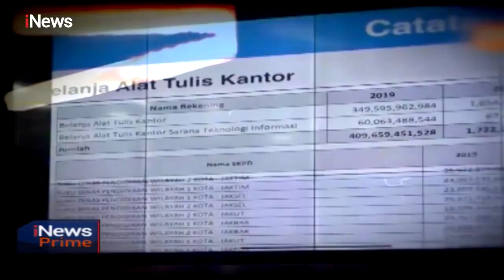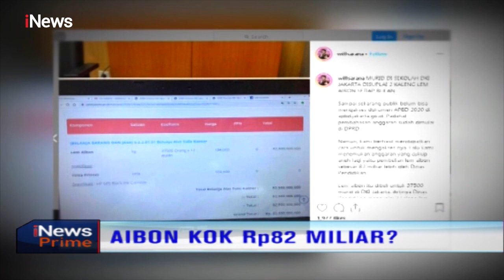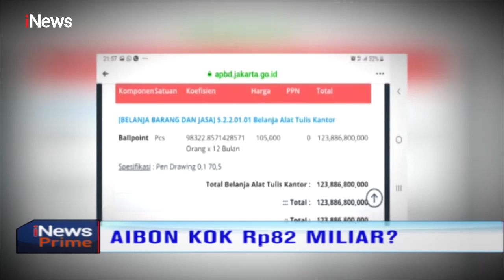Walikota Jakarta Barat Sebut Anggaran Lem Salah Ketik - iNews Prime 31/10